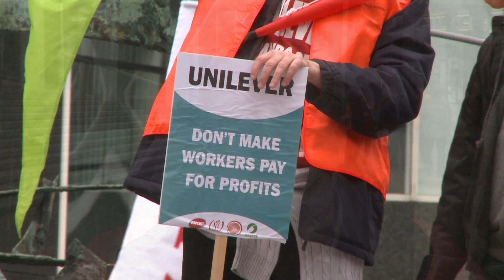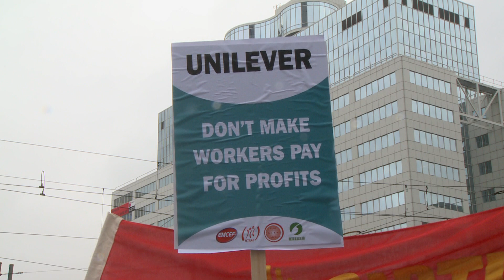Unilever, dont make workers pay for your profits!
There were two clear messages to Unilever, do not make workers pay for your profits and corporate greed, but if you do attack workers they are ready to stand together to resist. not just in Europe but globally. There were representatives from european trade unions and international labour organisations: FNV, IUF, EMCEF, ICEM, EFFAT, NGG, SIPTU. For more information on the UK pension campaign